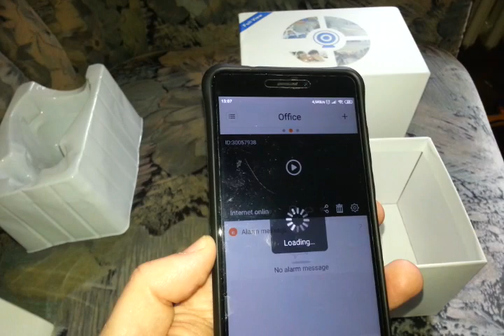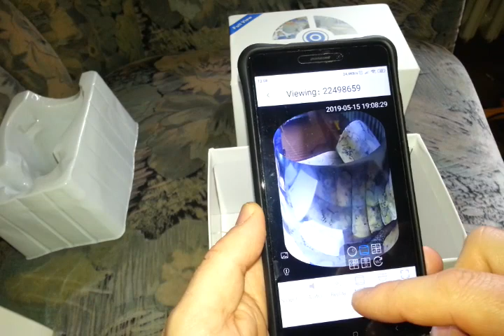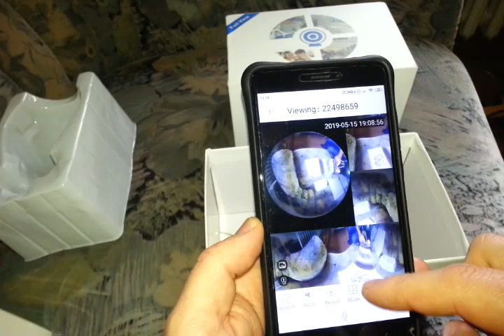E27 Panoramic Infrared Night Vision Bulb Camera - GEARBEST